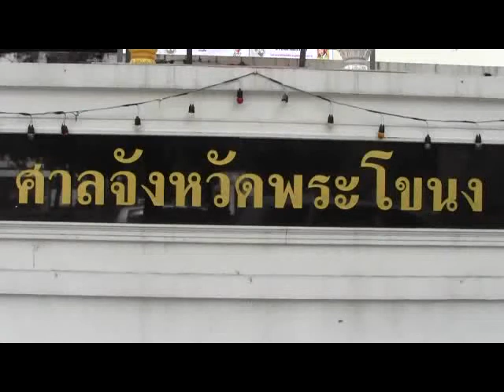คดีมรดกของ คมน์ อรรฆเดช นัดทีศาลจังหวัดพระโขนง